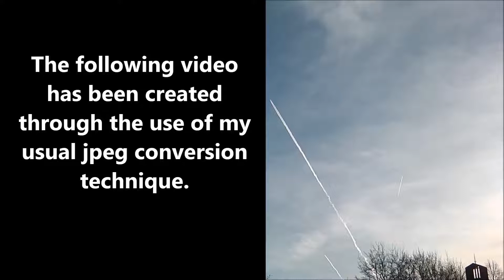Strange Chemtrail Over Welwyn Garden City: December 26th 2012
Another clip from my December 26th 2012 video shoot.  There is no sign of an aircraft at the end of the trail.